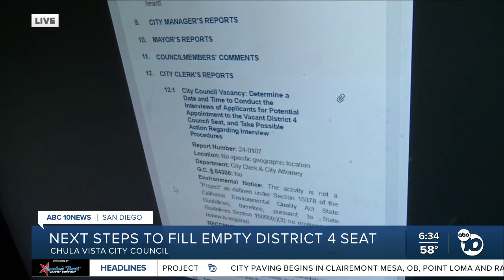Chula Vista council begins process of filling empty District 4 seat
The Chula Vista City Council on Tuesday is scheduled to discuss the process of filling the District 4 seat after the departure of Andrea Cardenas.